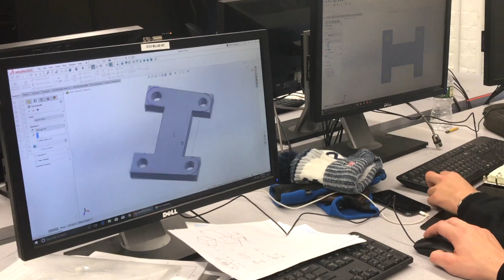Cameron Akker, S.B.’18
Electrical Engineering concentrator Cameron Akker discusses his time as an undergraduate at Harvard John A. Paulson School of Engineering and Applied Sciences.